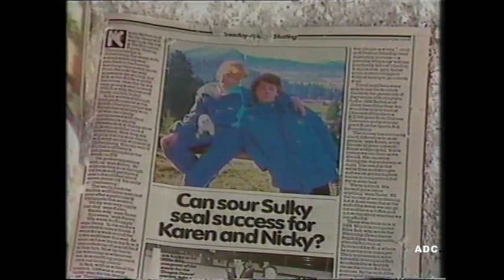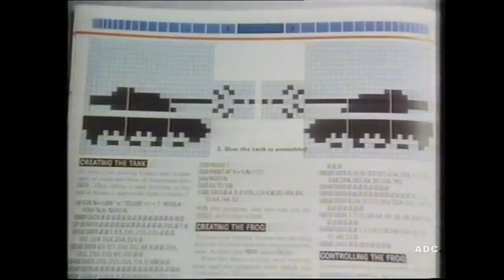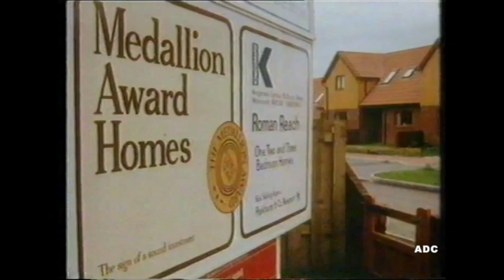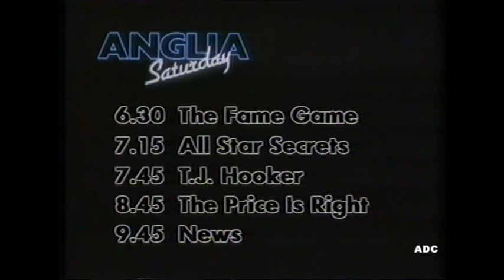Anglia trailers, adverts & Keith Martin in-vision 1st February 1985 1 of 3